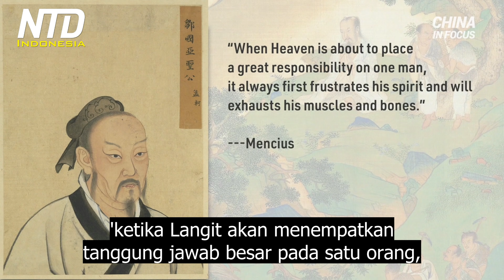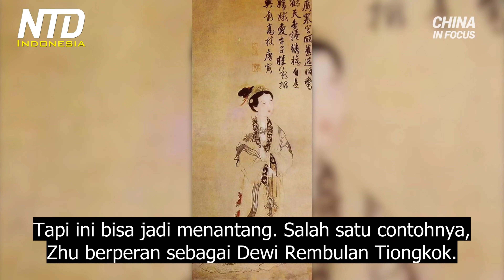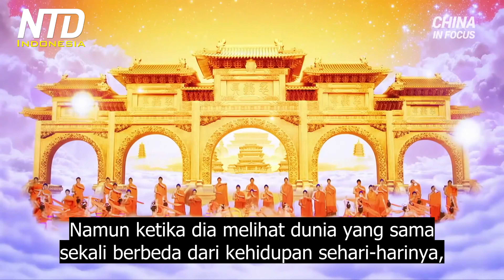Kebudayaan Tradisional Tiongkok Kuno, Mendekatkan Manusia kepada Tuhan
Untuk melihat apa yang terjadi ketika seorang wanita, yang sedikit pendiam, ingin berbagi pesan yang indah dengan dunia. Dalam wawancara ini, kami duduk bersama penari, Eden Zhu, dari Shen Yun Performing Arts, untuk mengetahui bagaimana dia menyampaikan pesannya kepada ribuan orang dengan lantang dan jelas, tanpa mengucapkan sepatah kata pun.

Sebagai seorang yang mengaku introvert, Eden Zhu tidak senang berbicara dengan orang asing, dan memiliki sedikit keinginan untuk menjadi pusat perhatian. Tapi kini, dia berada di tengah panggung, dengan ribuan orang menatap setiap gerakan yang dia lakukan.

Zhu adalah penari utama untuk Shen Yun Performing Arts, sebuah perusahaan tari klasik Tiongkok yang terkenal di dunia. Misi kelompok tersebut bertujuan untuk menghidupkan Kembali budaya tradisional Tiongkok selama lima ribu tahun, yang banyak bagiannya hilang saat Komunisme mengambil alih.

Zhu mengatakan dia secara pribadi merasakan kekuatan budaya itu. Sekarang dia ingin menyampaikan kebijaksanaan dan pesan yang terkandung di dalamnya, kepada penonton di seluruh dunia. Dia menjelaskan bahwa keinginannya untuk membagikannya, melampaui kepribadiannya sendiri, batasan fisik, dan bahkan rasa sakit dari pelatihan tarian klasik.

Penari sering mengatakan Anda harus menari dari hati. Untuk para penari Shen Yun seperti Zhu, gerakan mereka, secara harfiah, berasal dari pusat tubuh mereka.

Selain teknik, untuk menggambarkan karakter dengan baik, seorang penari juga harus berhubungan dengan perasaan karakter yang diperankannya. Tapi ini bisa jadi menantang. Salah satu contohnya, Zhu berperan sebagai Dewi Rembulan Tiongkok. Jadi sebagai manusia, bagaimana Anda bisa berhubungan dengan sosok dewata?

Dia menggambarkan belajar untuk mencapai keadaan itu, lewat mempelajari tradisi serta kultivasi diri.

Zhu mengatakan peningkatan diri semacam ini, ditambah konten yang disajikan Shen Yun, adalah alasan mengapa penonton sering melaporkan perasaan penuh harapan dan "terangkat" setelah menonton pertunjukan.

Zhu berkata dia selalu merasa sedih karena Shen Yun tidak dapat tampil di tempat kelahiran budaya tradisional Tiongkok. Itu karena rezim Komunis Tiongkok saat ini tidak akan menerima orang-orang yang berkeyakinan.

Terlepas dari bentrokan politik saat ini antara rezim Tiongkok dan dunia Barat, ini mungkin menjelaskan, mengapa banyak orang di luar Tiongkok masih beresonansi dengan nilai-nilai dari Tiongkok kuno. Zhu mengatakan bahwa inspirasi dan apresiasi untuk seni yang baik, berasal dari tempat yang sama.